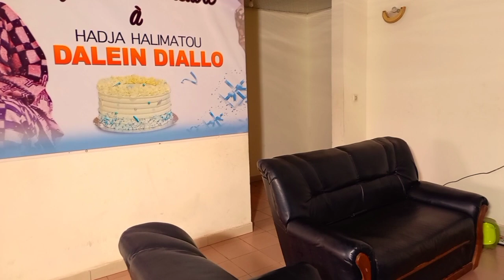WONHA SAGHOAN vol.39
un film guinéenne version poulard kendouma 224